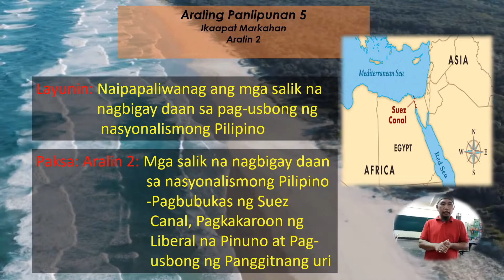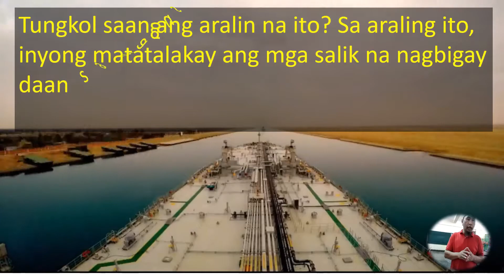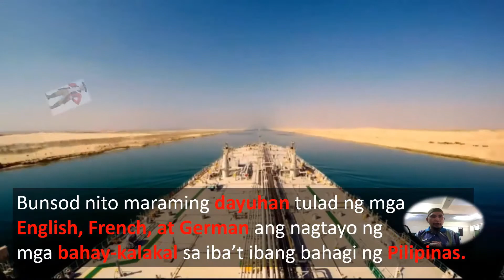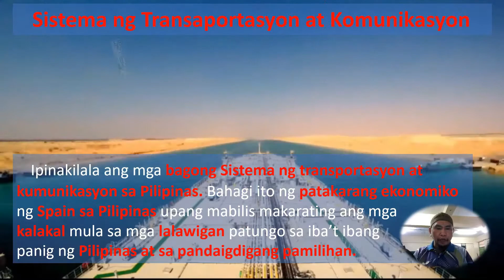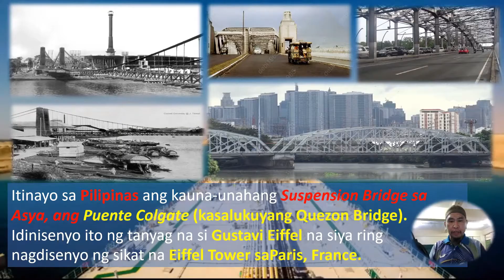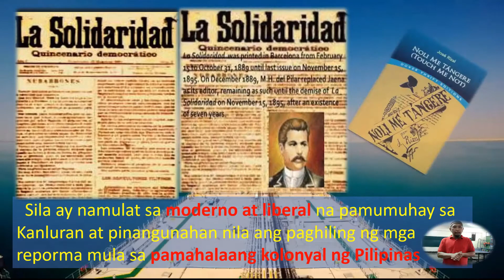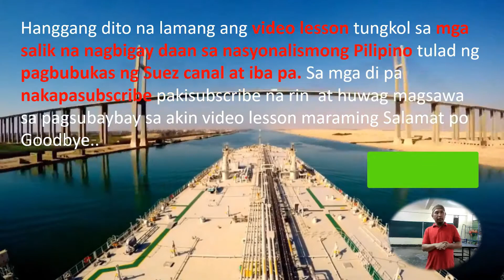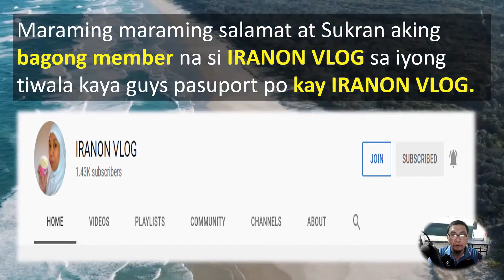AP 5 FOURTH QUARTER MODULE 2 Ang Pagbubukas ng Suez Canal, Paglitaw ng Gitnang uri ng tao sa Lipunan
Mapapanood rito ang aking Membership video
Ang AP 5 FOURTH QUARTER MODULE 2 Ang Nagbibigay-daan sa Pag-usbong ng Nasyonalismong Pilipino tulad ng  Pagbubukas ng Suez Canal, Paglitaw ng Gitnang uri ng tao sa Lipunan, Ilustrado ay mapapanood rito sa video.